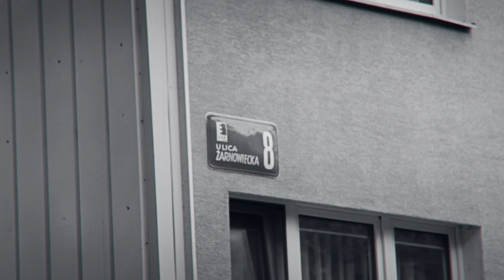Odgłosy Miasta (Lukas) - Beton [OFFICIAL VIDEO]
Prezentujemy kolejny singiel promujący najnowszy projekt Arsona i Lukasa - Odgłosy Miasta "Równowaga". Sprawdzajcie klip do utworu "Beton". Typowe street video prosto z lubelskiej betonowej dżungli. Nowy album to podwójne cd Arson solo / Lukas solo, w sumie prawie 30 tracków, które wyjdzie na świat w grudniu tego roku. Zapraszamy do subskrypcji naszego kanału!

Tytuł: Beton
Album: Równowaga
Rymy: Lukas
Muz: KrissiO
Mix/Mastering: Konkret Recordz
Zdjęcia: DwaKa Studio
Montaż: GRZ Videos